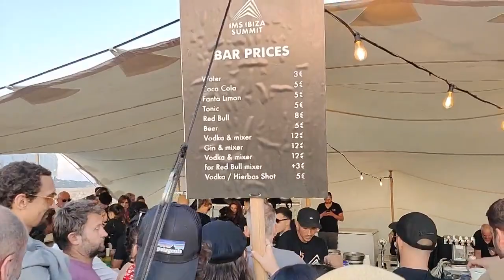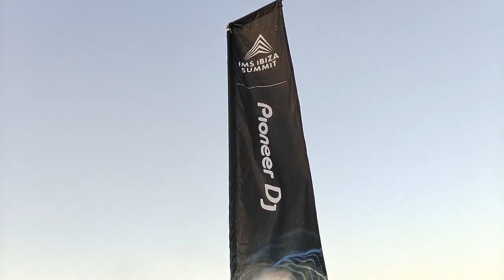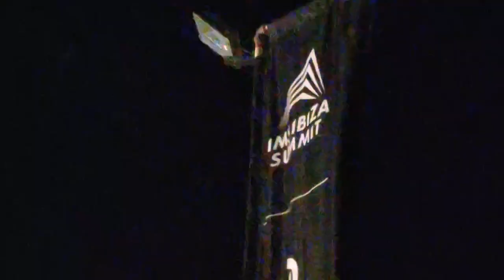International Music Summit | Day 3 | 29.04 | IMS Dalt Vila | Ibiza'22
Live: Ибица | IbizaFamily | Ibiza International Music Summit | День 3 | 29.04 | Dalt Vila | Ibiza'22